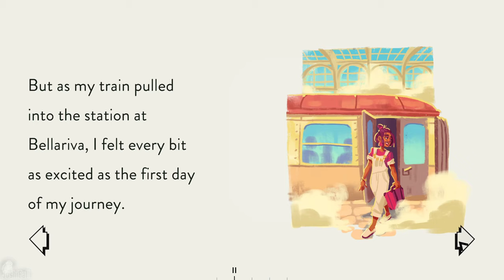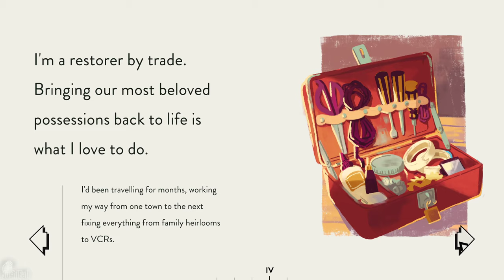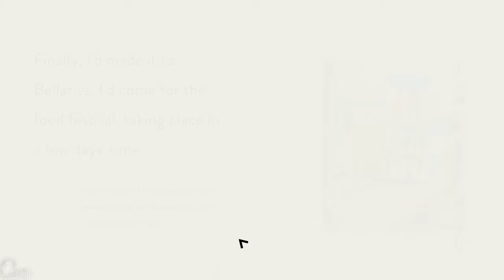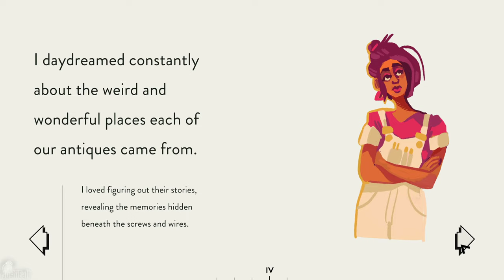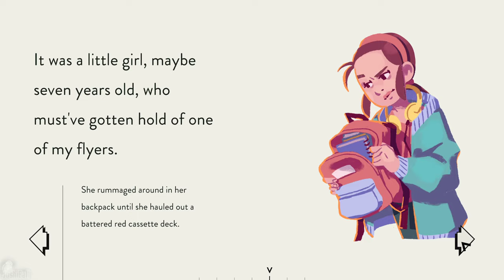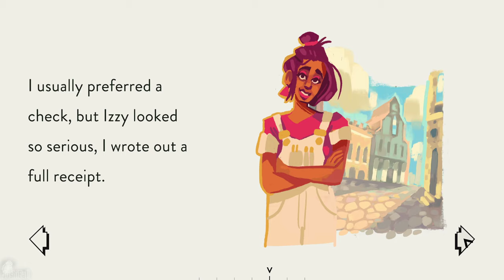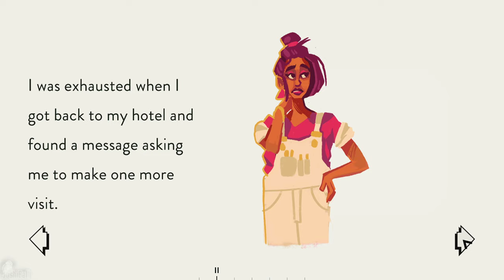Assemble with Care (Full Game, No Commentary)